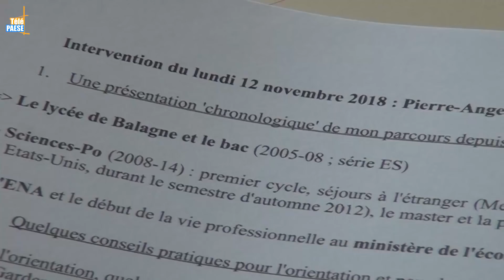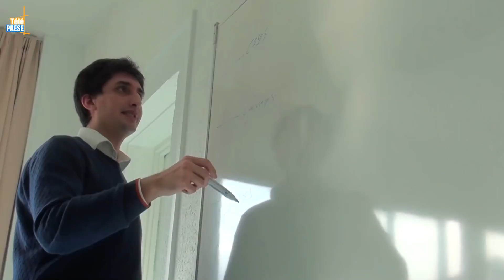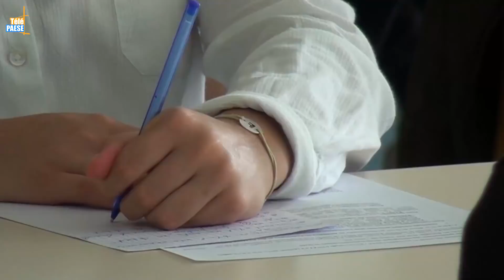Pierre - Ange Savelli, du Lycée de Balagne à Bercy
Ancien élève de lycée de Balagne, travaillant aujourd’hui au ministère des finances, à Bercy, Pierre - Ange Savelli, est revenu dans son établissement pour échanger avec les élèves. Durant ce moment passé, celui qui est passé par Science Politique et l’ENA, a donné aux lycéens quelques clés pour réussir leur baccalauréat et surtout leurs études supérieurs. Fondateur de l’association des anciens élèves du lycée, Pierre - Ange Savelli souhaite aussi créer un réseau afin d’aider les étudiants issu de l’établissement pour la suite de leur cursus.

Intervista di Pierre – Ange Savelli : Anzianu elevu di u Liceu di Balagna.